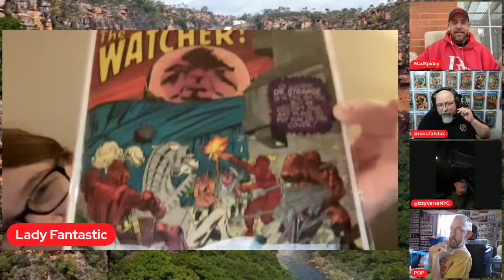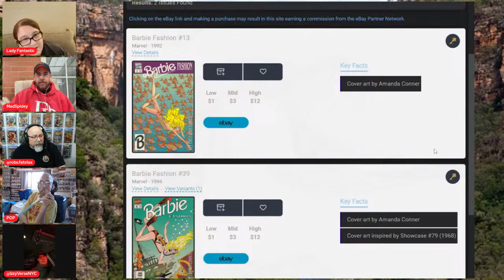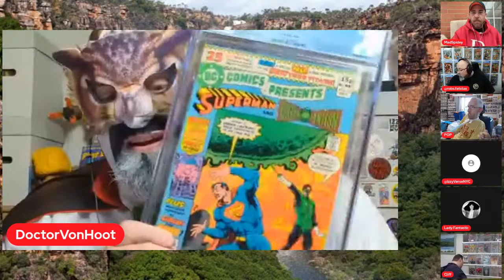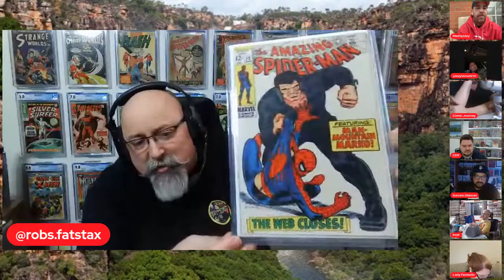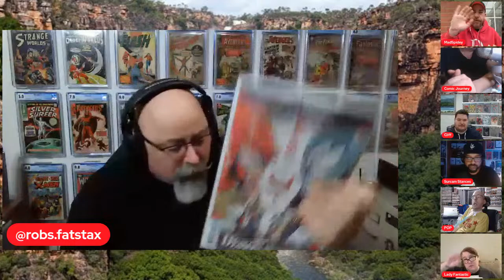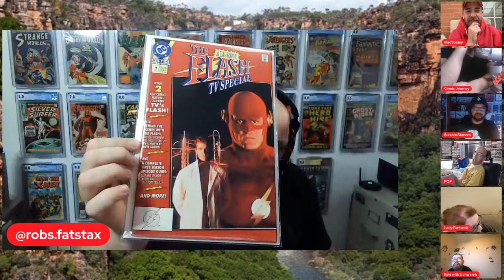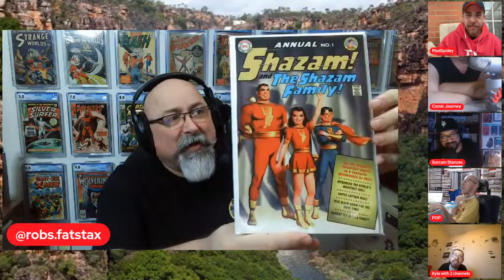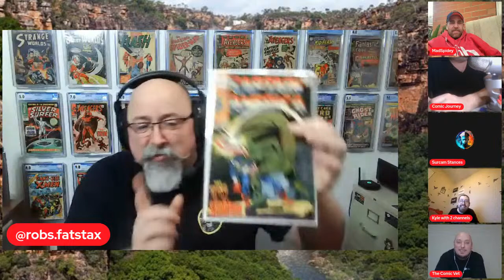SPIDEY'S OUTBACK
As one door closes another one opens. thus Spidey's Outback!
This is the Hangout out show in which all are welcome, we chat about all things Pop Culture related and what ever else pops up.
Please feel free to hang out in the chat or even join the panel, just hit me up on IG if you would like to join (Link Below)

I would also like to Thank my predecessors, Chip Gettler aka The White Shadow who ran Banter and Remy Q Studios that ran Remy's Place. Both Legends I got to hang out with on these shows and had some of the best times I'd had on Youtube!

A new chapter begins for me, so Let's Go.

Links to Check out:

Chip Gettler -

Remy Q Studios -

Thumbnail kindly done by Tyler aka Shattered Glass Comic Reviews who you can find over on Whack Comics -

 / madspidey

Spidey's Outback Intro - Free Key Loowee